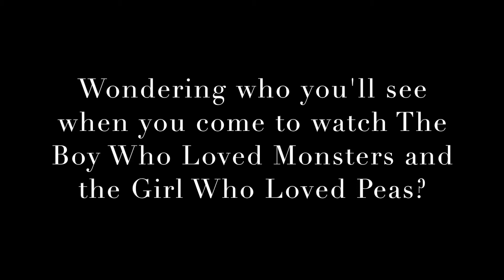The Faces of Monsters and Peas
Come see the show! Dates are May 29 & 30 at 7p.m., May 31 at 2p.m., June 5 & 6 at 7p.m. and June 7 at 2p.m. The performances on May 31 and June 7 are special "lights up, sound down" shows. This is made possible by the EMU Autism Collaborative Center. Recommended for ages 4 and up.